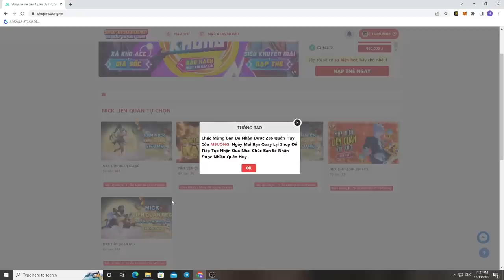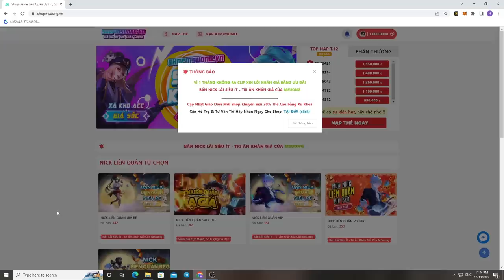Hướng Dẫn Kiểu Mới - Zephys Liệu Còn Bá Đạo Ở Mùa Giải Mới Này Không ? | MSUONG CHANNEL